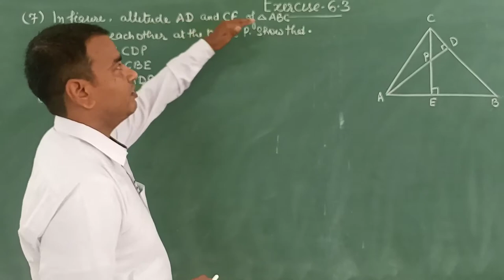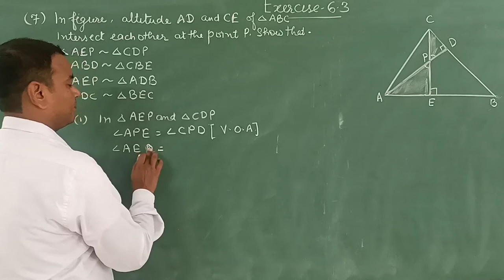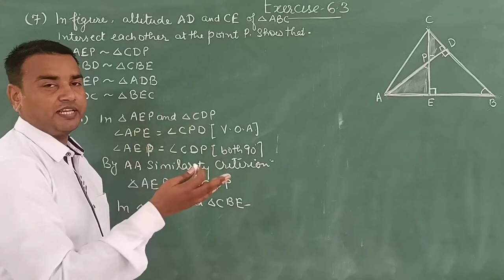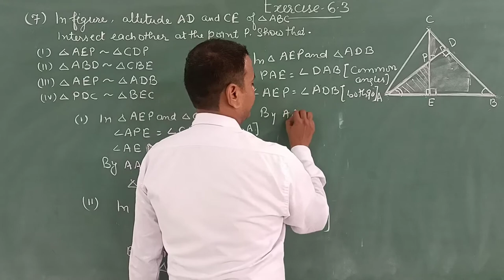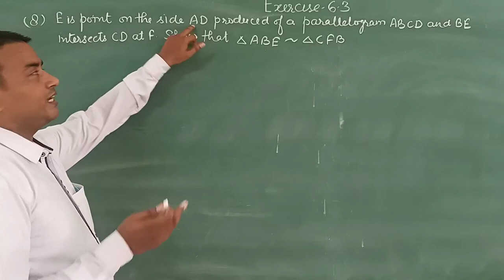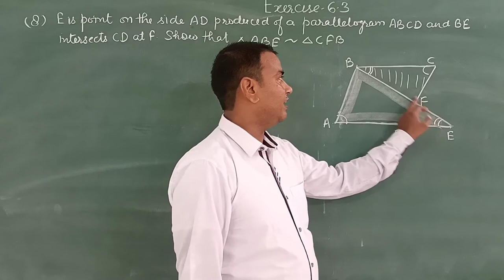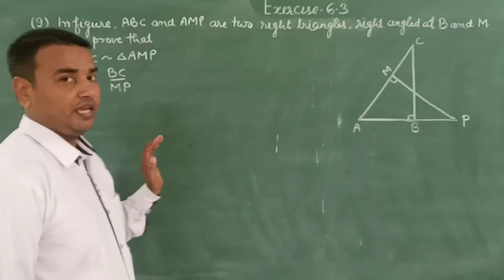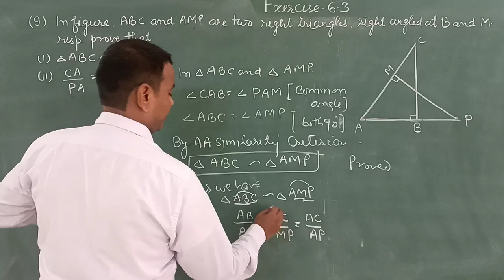Exercise 6.3 Question 7,8,9(Triangles) Class10